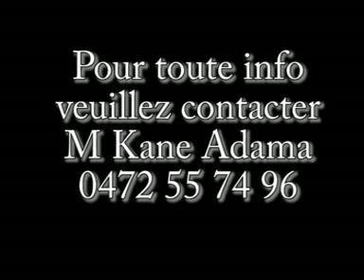Maouloud Bruxelles 2012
Commémoration de la naissance du prophète Mohamed (PSL), le 18 février 2012 à Bruxelles.